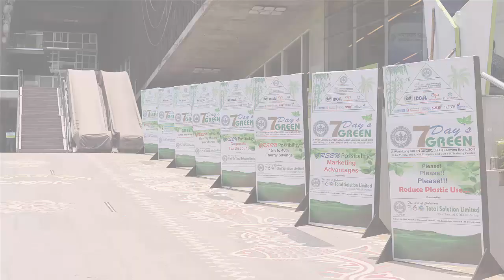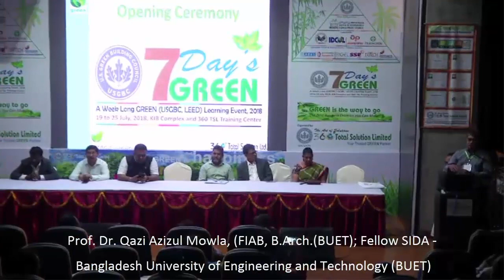7 Day's Green 2018 - Video 10 - Speech - Prof. Dr. Qazi Azizul Mowla, Professor, Fellow SIDA - BUET